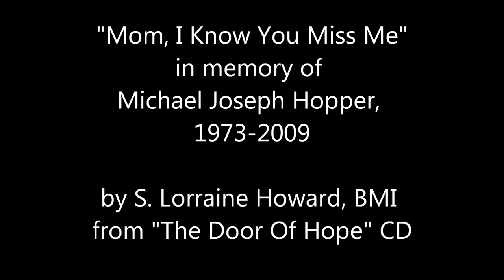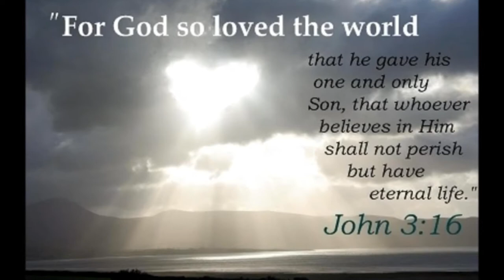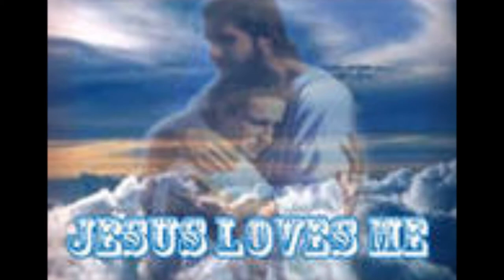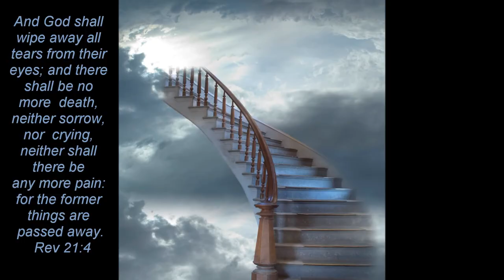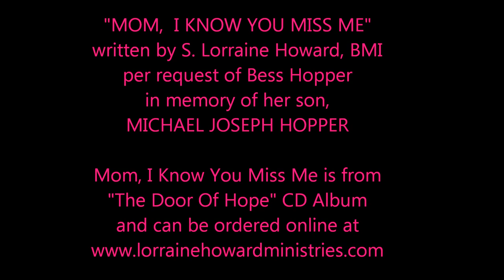Mom, I Know You Miss Me.wmv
In memory of Michael Joseph Hopper
Written by S. Lorraine Howard, from "The Door Of Hope" CD,